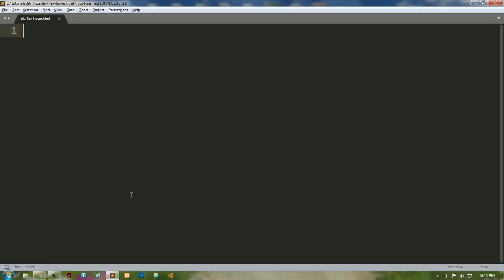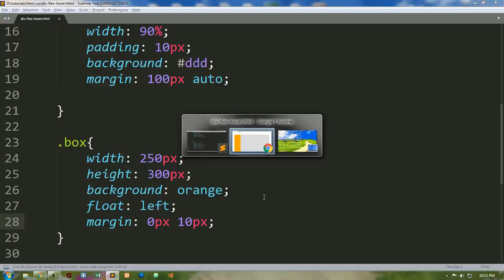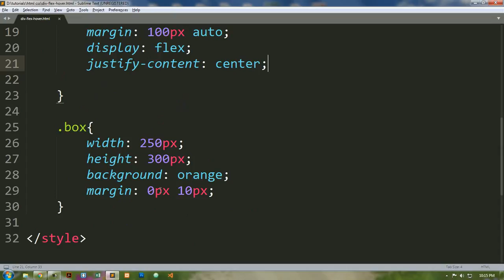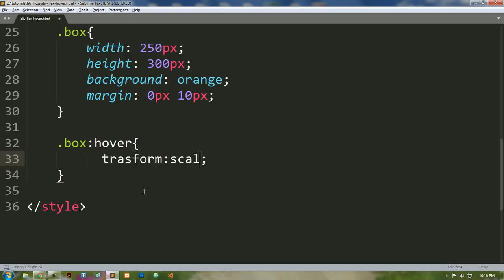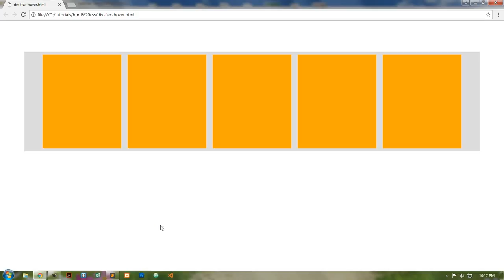css div box hover effect using html and css | Exp- 1 | css div box container | web zone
This video about , How to add hover effects in css div box using css flexbox and  css3 hover elements ..
div box zoom on hover..